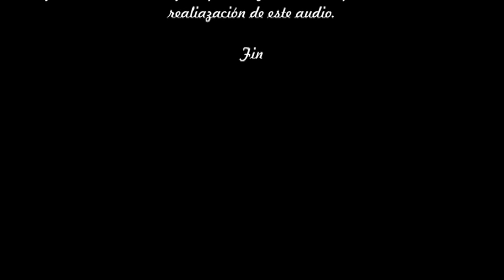Ella - Azucena Ibatá - PoesiaRecitada con voz humana por Luis Carballés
Hoy interpreto el poema Ella de Azucena Ibatá, una poeta Colombiana. Un poema dedicado a las madres.

La dulzura y la delicadeza se han puesto de manifiesto en las letras de Azucena Ibatá, que describe tan bien a ese amor único, incondicional de donde provenimos: nuestra madre.
No es la única que describe el amor maternal de una forma tan exquisita, pero la forma de usar la sencillez para describir algo tan grande como el amor de madre hace que sea uno de esos poemas inolvidables.

Mesa de mezclas o mezclador Yamaha AG-06
Microfono Shure SH55 Series II
Mcrofono AKG-D5
Microfono SHURE MV7X

*** Pregunta ***
 ¿Qué os ha parecido mi interpretación?
Deja tu respuesta debajo del video…

*** Diseño y Branding ***
María Fernández

*** Redacción ***
Angel Yosniel